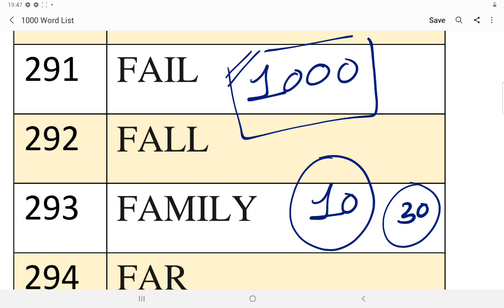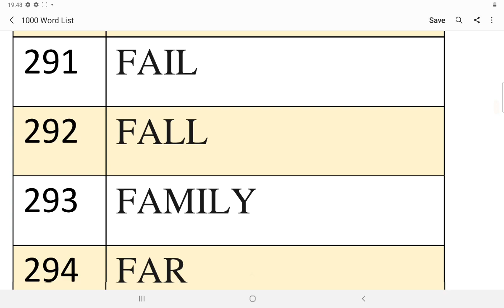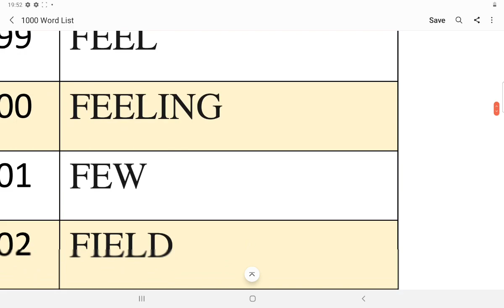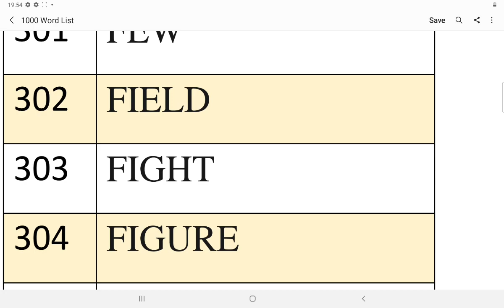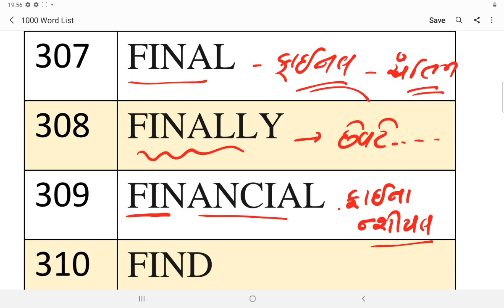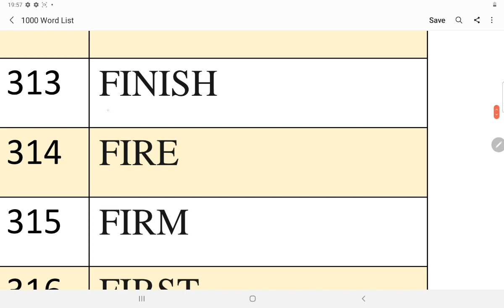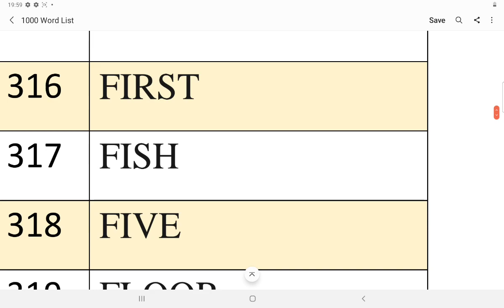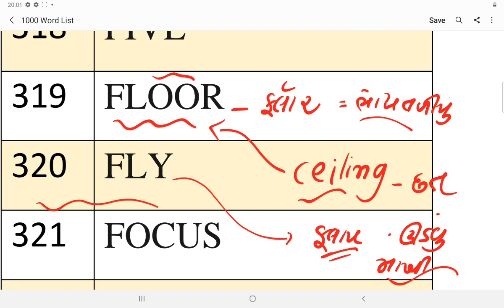PART 10- Speak English | Read English | English in Gujarati | LEARN | Spoken | Translate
In this new video series, I will teach how to read english words. There are 1000 useful english words. we will learn how to read them correctly in english.

Many of us want to learn to read English. It is very important to read English words correctly to improve our spoken English. In this video series, we will also see how to translate the English word to gujarati. Each English word will be discussed with correct spelling, pronunciation and translation to gujarati with its usage. This will help the learner to improve their vocabulary.